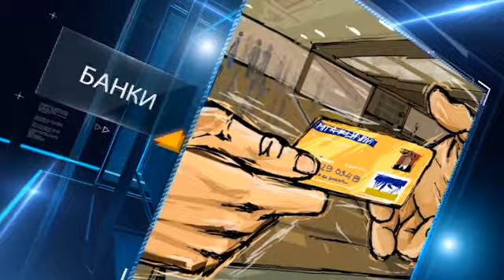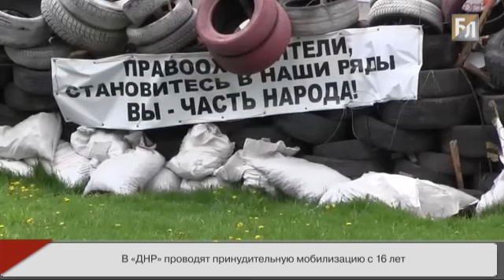ДНР проводят принудительную мобилизацию. Мобилизуют с 16 лет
Из последнего: журналист Роман Бутко написал в своем аккаунте на Фейсбук информацию относительно того, что "ДНР" объявила масштабную "силовую" мобилизацию в ряды защитников.